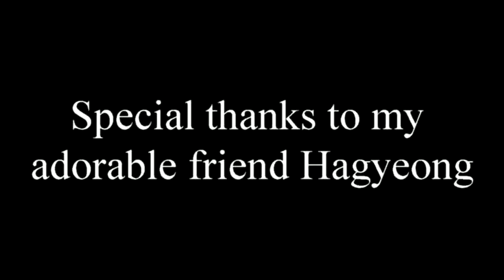vegan food vlog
vegan cooking with my new friend on bel-île en mer =)